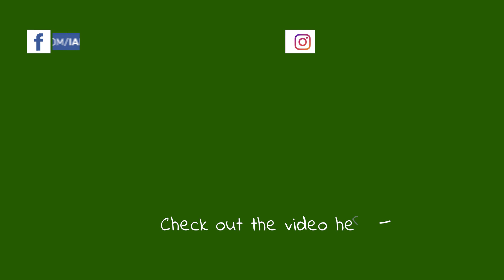Big by Pastor Mike Jr. (LoopCommunity Track)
Big by Pastor Mike Jr.